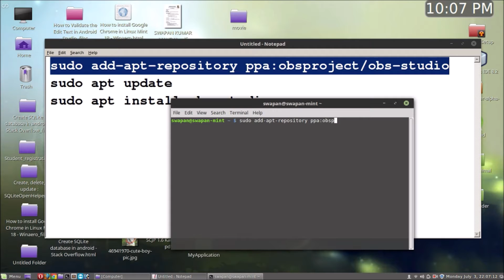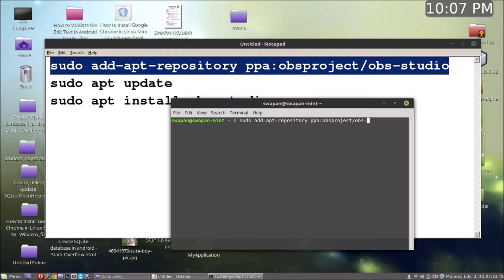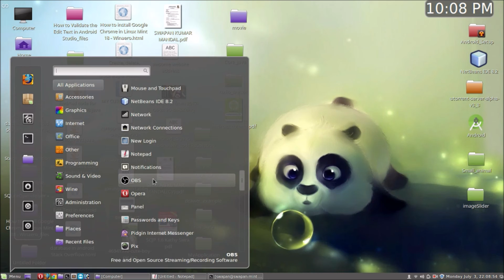How to Install OBS Studio on Linux - Screen Recorder in Linux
Linux more Tutorial help Go to datainflow.com